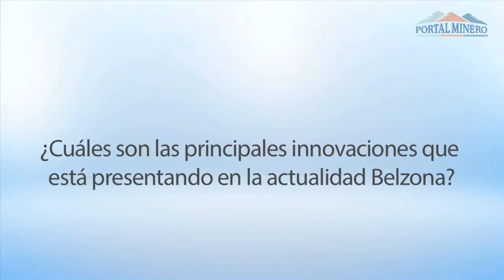Juan Manuel Viñas, Representante Belzona Chile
Durante el congreso Optimus Pime organizado en noviembre pasado por la empresa Mentoris, conversó con Juan Manuel Viñas, Representante Belzona Chile, sobre las principales innovaciones que ha lanzado la empresa al mercado minero y la adopción a medidas sustentables en sus productos.